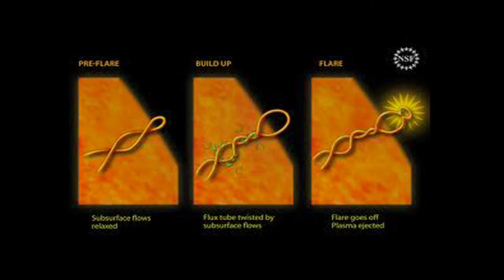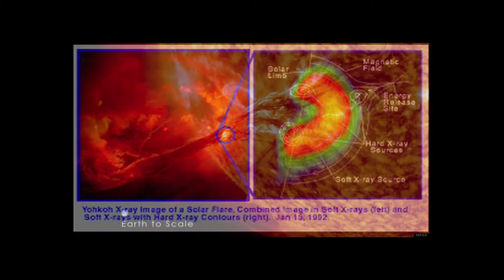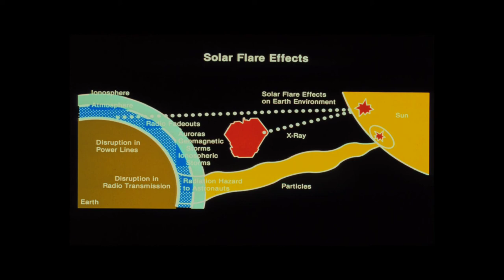Montgomery College Astronomy Class Student Project: Solar Flares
Montgomery College is a public, multicampus community college in Montgomery County, Maryland. Montgomery College serves nearly 60,000 students a year, through both credit and noncredit programs, in more than 100 areas of study.